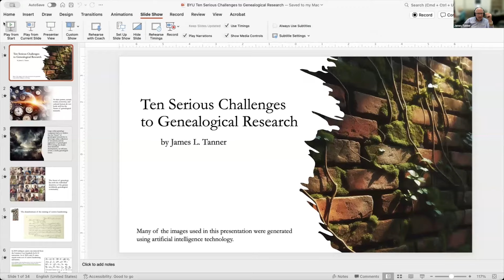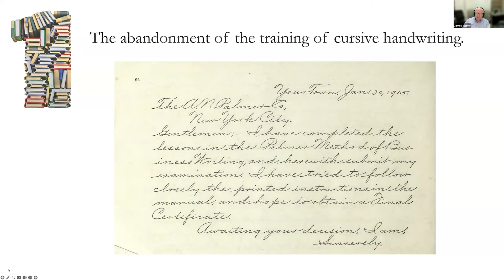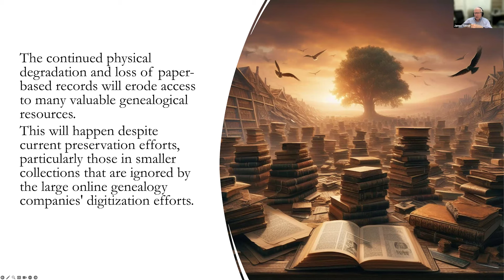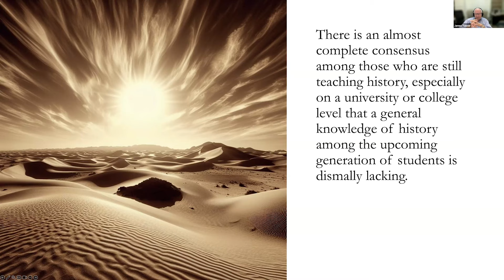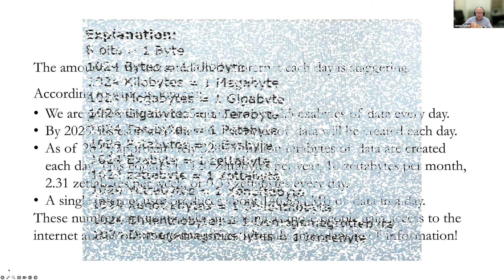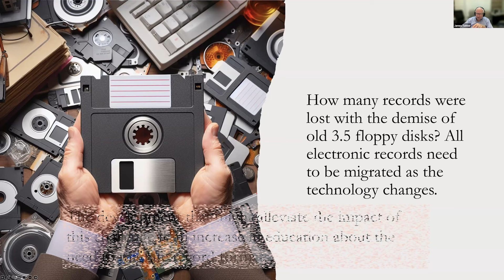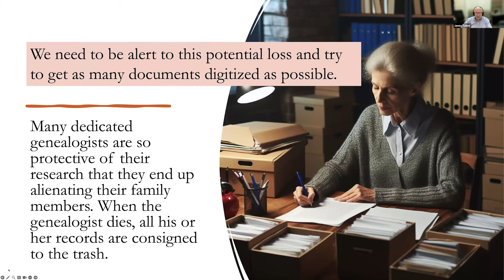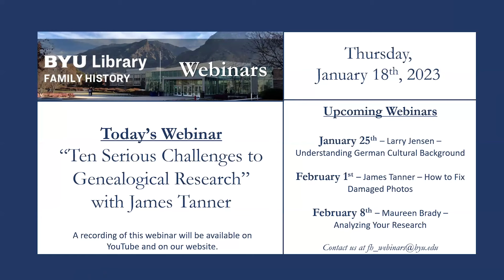Ten Serious Challenges to Genealogical Research – James Tanner (18 January 2024)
James Tanner presents on ten challenges to genealogical research, including the lack of adequate document preservation, inaccurate family trees, and the unsure future of digital preservation.